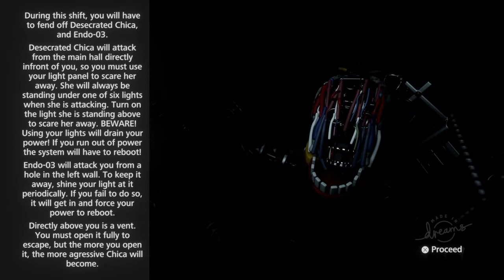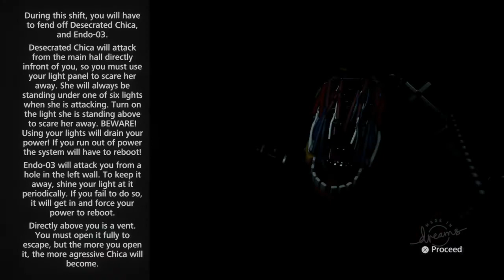FINALLY SHOWED THEM WHO'S BOSS! | FNAF GAMES in Dreams PS4 w/ ZambrozX21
What's Kickin Everybody, we're back w/ yet another FNAF Flavored video! Me & Zam continue off with Script-Kit's Night Shift 3 and re-try Five Nights At Theo's once more.

If you guys wanna see more content like this, make sure to KICK that Like Button; & if you wanna help my channel grow, make sure to Share this video with your Family/Friends!